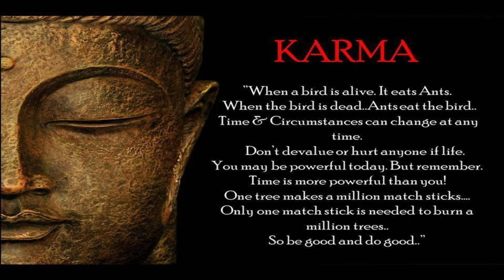Buddhism Sakhua chung chang